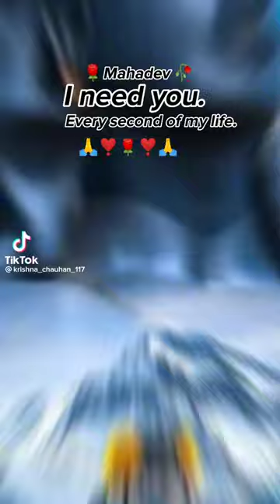jene ki izata Dede🥰🙏🙏🙏🙏🙏🙏🙏🙏🙏🙏🙏🙏